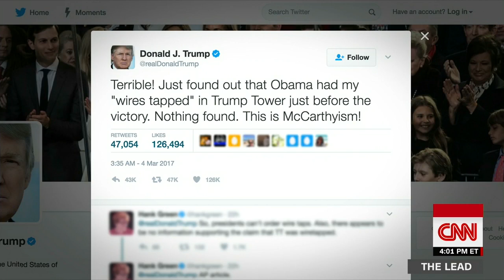Tapper: We've had to live in this farce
CNN's Jake Tapper said "we as a nation have had to live in this farce," referring to the fallout of President Donald Trump's claims that the Obama administration wiretapped him during the 2016 election.